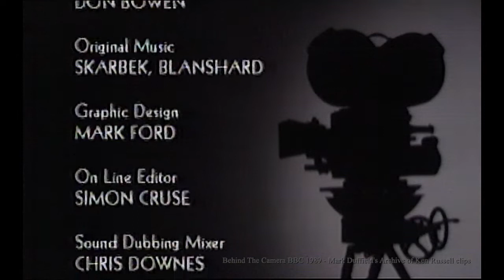Ken Russell's Cinematographers Behind The Camera 1989